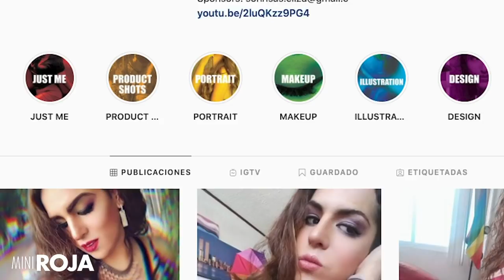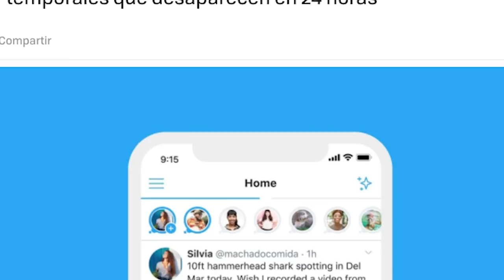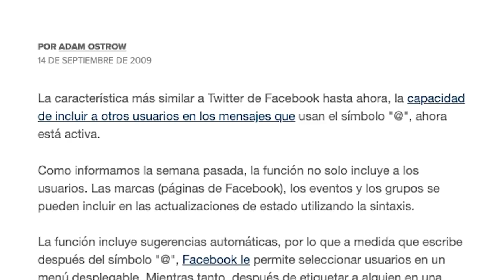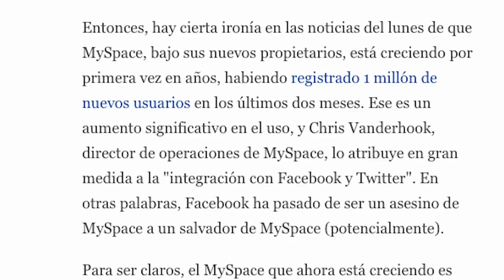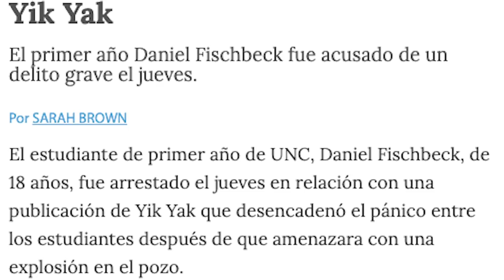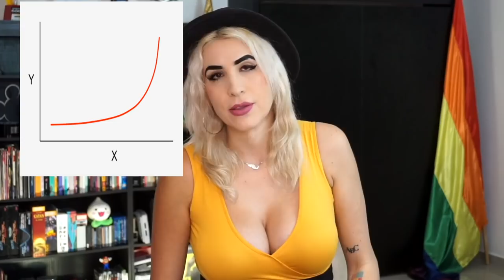¿A donde van las redes sociales cuando mueren? .. ¿y nuestros datos? /miniRoja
De paso.. este tema lo discutimos en vivo en Roja, acá por si se lo perdieron